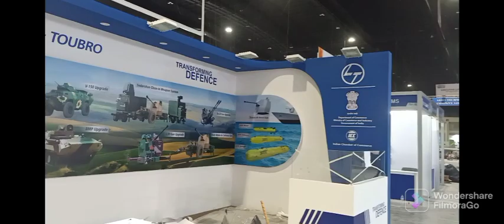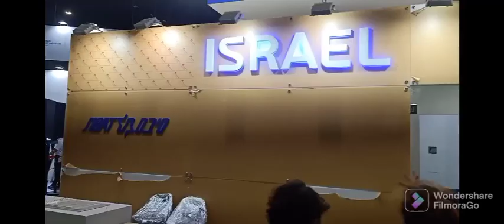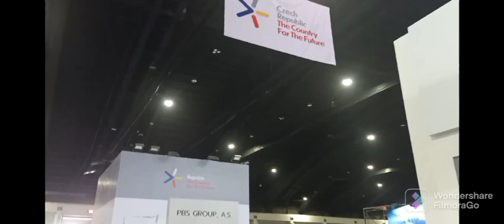Countdown to Defense & Security 2022.